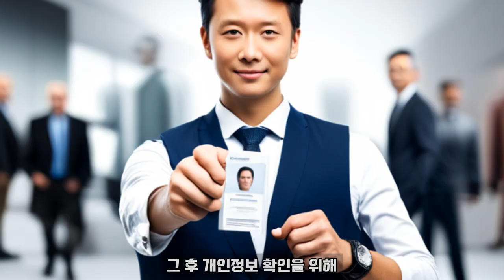고려대 국제스포츠학부 글로벌스포츠인재전형 면접 후기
고려대학교 국제스포츠학부 글로벌 스포츠 인재전형 합격자가 알려주는 자세한 면접후기!!